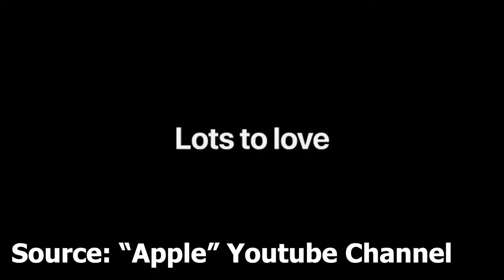iPhone SE 2020 | ! السم فى الدواء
فى الفيديوهنا بتكلم عن Iphone SE 2020
ورأيى الشخصى فى الجهاز
About me:
أنا محمد شلبى و طول عمرى بحب الألعاب ومؤمن بتأثيرها و أهميتها, وهنا فى القناة بقدم مواضيع و مراجعات عنها وبعض مواضيع التقنية البسيطة او علاقتها بالألعاب بطريقة حلوة
اتمنى الشغل يعجبكم